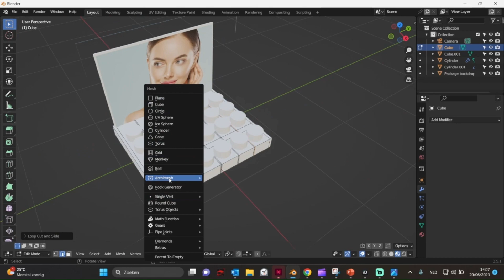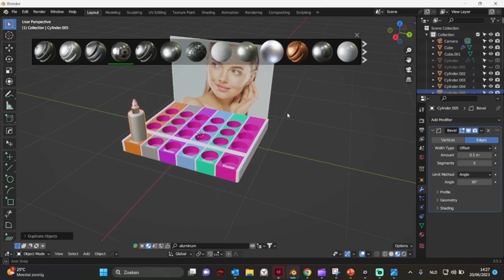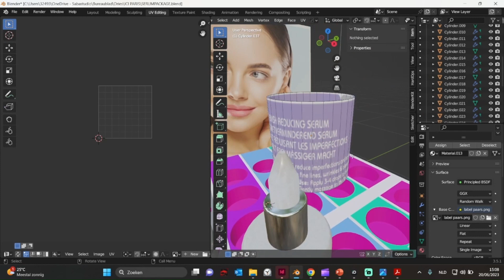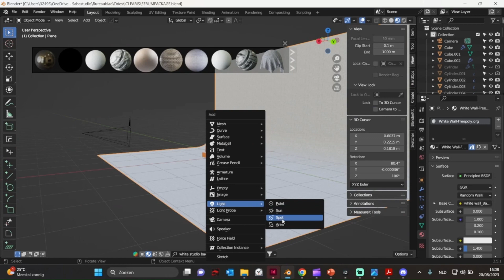Kodak Black - Roll In Peace (feat. XXXTentacion) [prod. DRA]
display design for ICI PARIS XL FACE SERUM
musicproduction: Pear Kid (aka DRA)